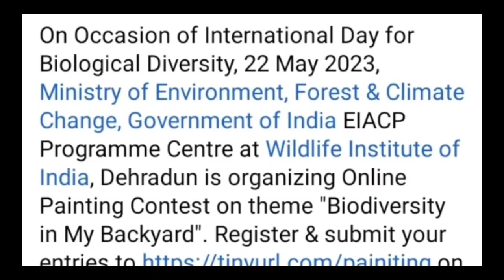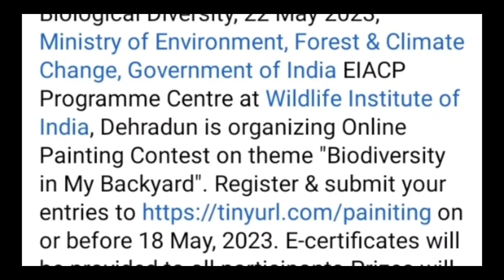Online Painting Competition 2023 Free🥰Win Prizes🏆🥇Online Drawing Competition 2023 Free Entry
3 Best A4 size Drawing books set in affordable amount